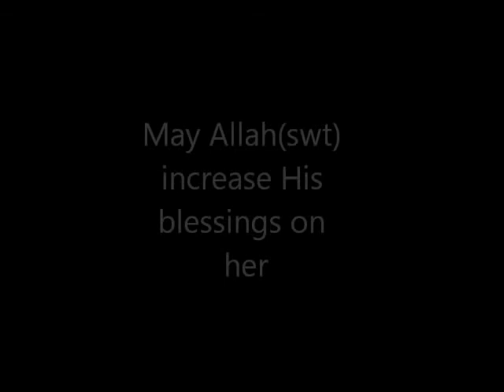Maulana Sadiq Hasan - اہمیتِ شبِ قدر (Ahmiat e Shab e Qadar) - AoH 12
Maulana Sadiq Hasan on "The importance of Night of Qadar"